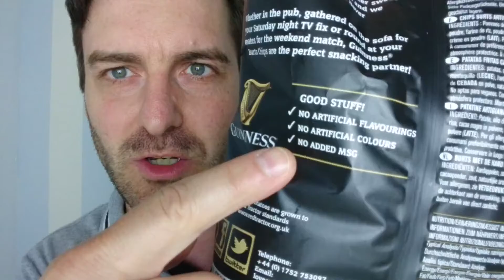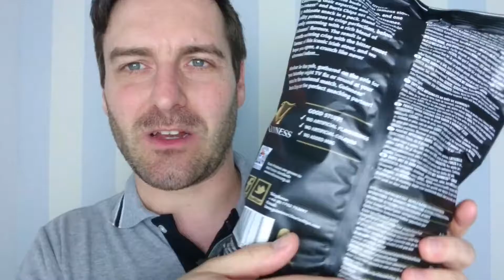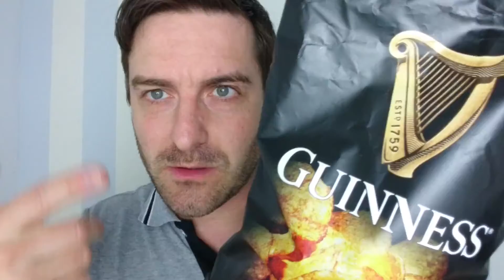Guinness Kartoffel-Chips - schmecken die wirklich nach Bier? Stephan probierts 174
Heute das Bier zum Knabbern: Guinness Chips - Burts thick cut handcooked potato chips

Burts handgemachte Kartoffelchips mit Guinnes Aroma